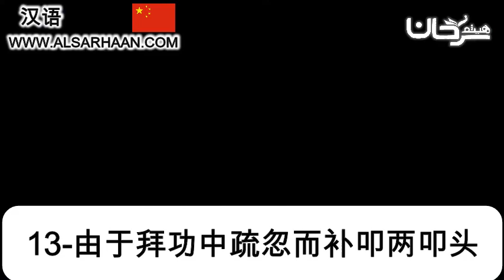13 由于拜功中疏忽而补叩两叩头 السهو